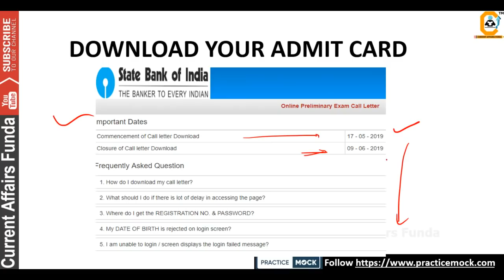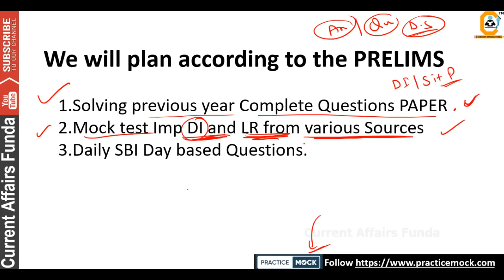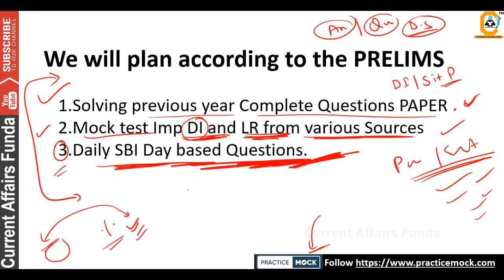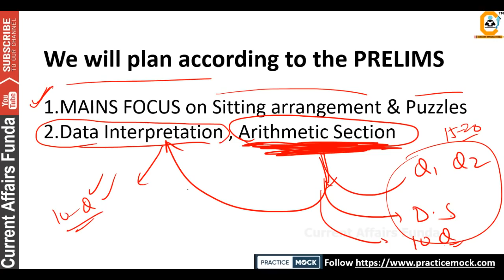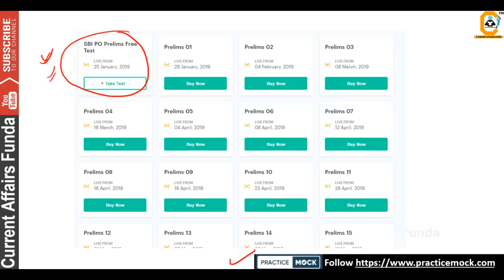SBI PO 2019 Prelims - 20 Days Remaining (DOWNLOAD Call letter Prelims ) - How to Plan from TODAY ??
SBI PO Prelims Admit Card has released , so download it .

About us :
Our Work :
1.Quantitative Aptitude
2.Logical Reasoning
3.Current Affairs Weekly Wise
4.Computer Aptitude
5.English Language